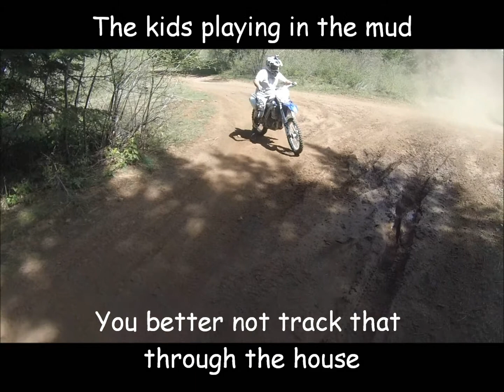Pinemont loop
Seth, Andy and I riding Pinemont loop near Hood River, Or. for the first time. Nice single track.